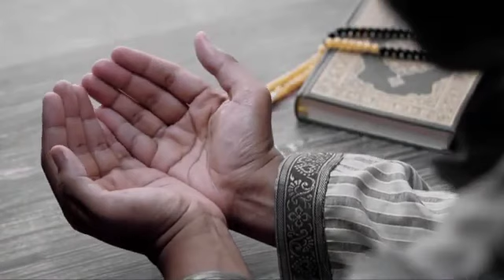Abdulloh Zufar - Asirdagi Birodarlar Haqqiga Duo Qilish